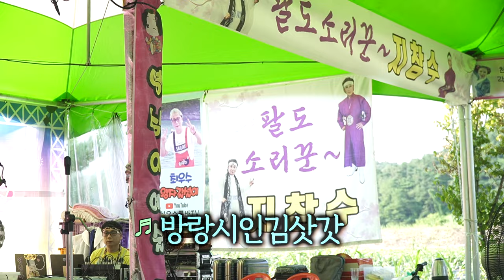지창수품바 - 방랑시인김삿갓 (원곡: 명국환)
2024, 충주 봉숭아꽃축제 영심아예술공연단